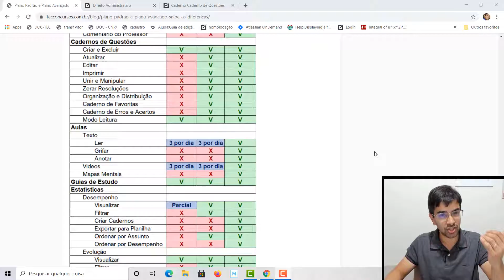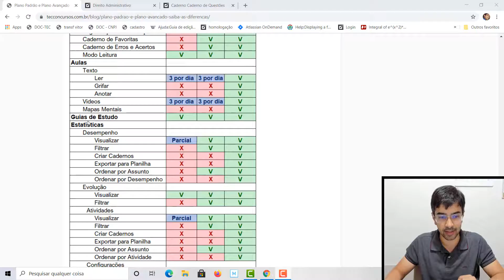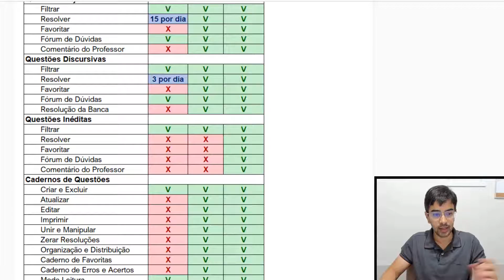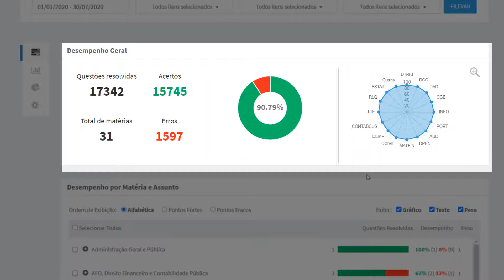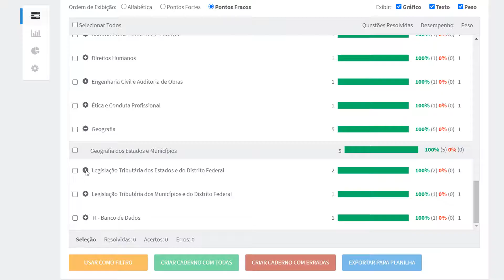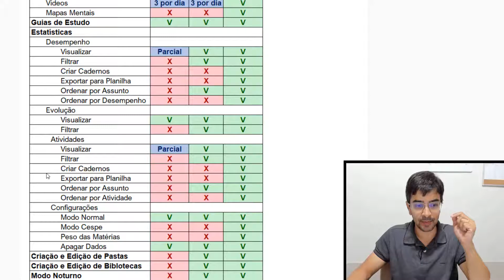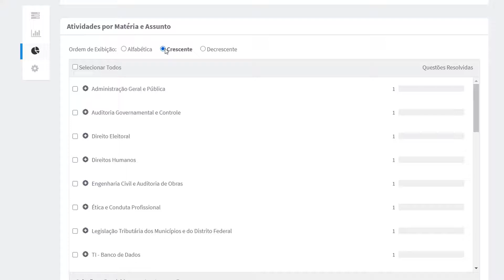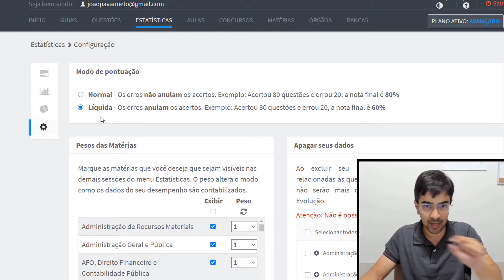As diferenças entre os planos padrão e avançado